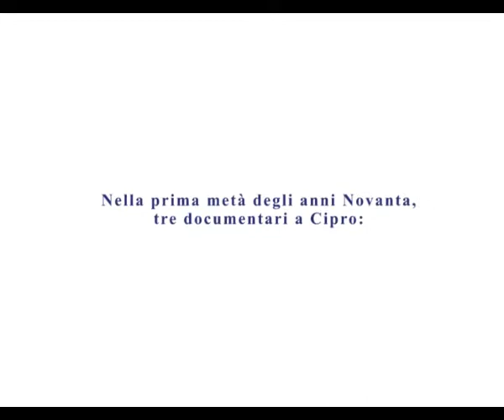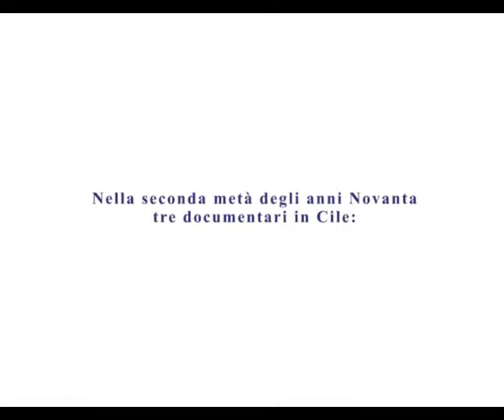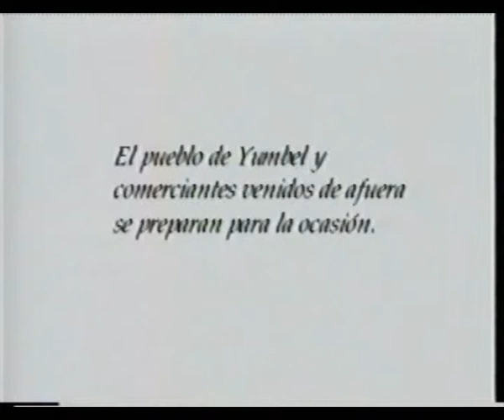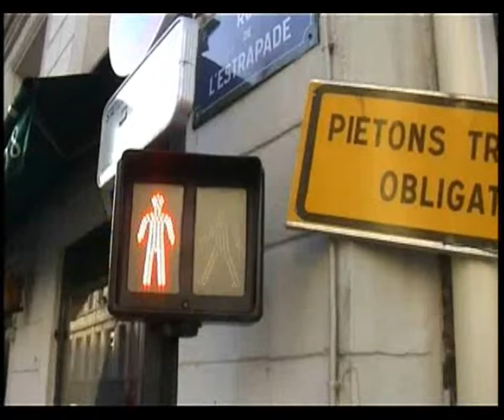Con questa mia vengo a dirti.6/8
Il mio lavoro televisivo, cinematografico, audiovideo - dal 1981 al 2011. Parte sesta di otto parti.